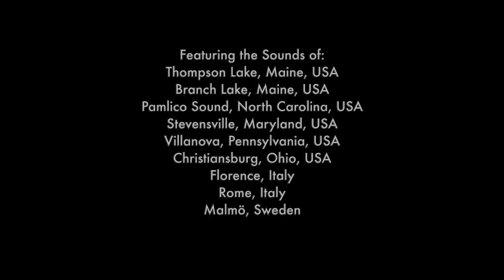floating squares and seagulls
This piece is the eighth part of my "little pieces of improvised sound" series.

It blends seagulls sounds from Malmö, Sweden with crickets from Maryland, Maine and Ohio and cicadas from North Carolina. You can also hear the streets of Florence and Rome, Italy and cars driving by in Villanova, Pennsylvania. The orchestral elements are strings playing harmonics and a quartet of woodwinds (alto flute, bass flute, clarinet and bass clarinet). And finally, there are a number of synthesizers to complete the sound palette.

I filmed the video looking out of the window in my studio. I zoomed in so that the window screen came into focus and everything else softened. It created a cubist image and would naturally morph and change.